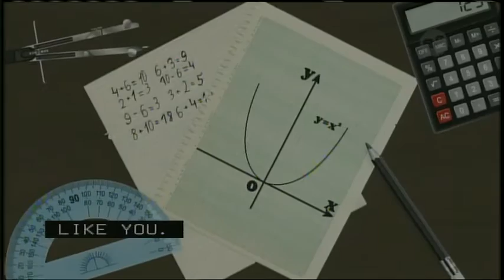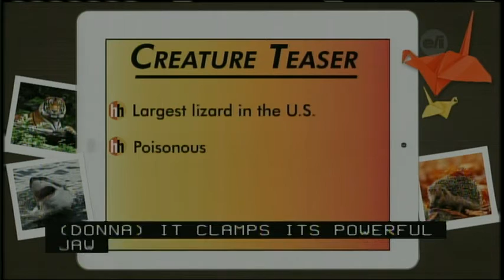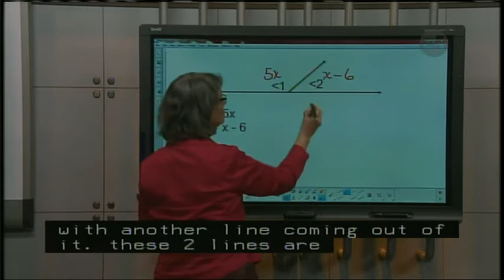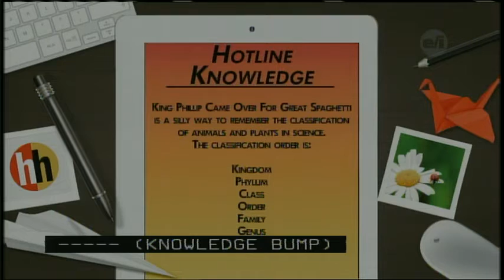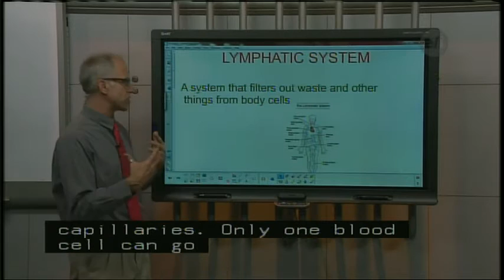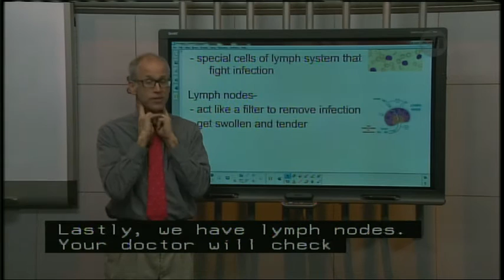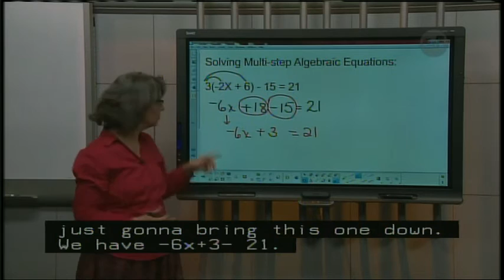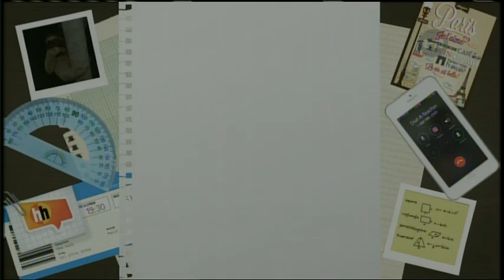Homework Hotline LIVE: February 14, 2017